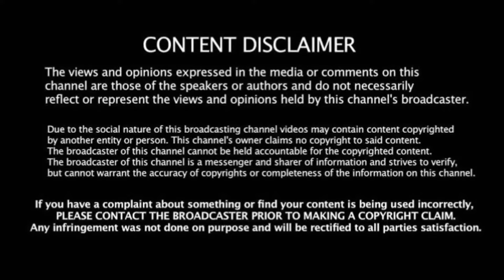Hills: All Buses (Photos) are Amazing Turning on Hairpin Bend Roads.